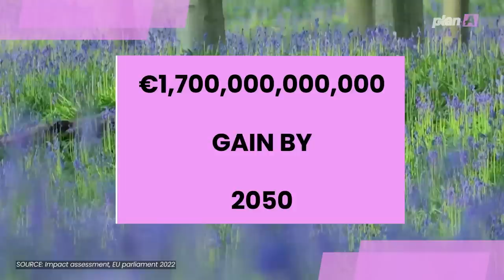GAME CHANGER: EU Law to Restore Nature as Environmental Policy makes progress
Dive into the groundbreaking world of the new EU Restoration Law with our latest video report on this landmark EU National Environmental Policy! This informative piece delves into the transformative law and its potential impact on biodiversity and economic opportunities. Hear from César Luena, RAPPORTEUR ON NATURE RESTORATION LAW, as he describes the EU's shift towards a nature policy that goes beyond mere protection, marking a significant leap forward. Discover the ambitious targets set by the EU to restore habitats and the challenges faced by sectors like farming, forestry, and fishery. Learn about the short-term implications and long-term benefits of this legislation, including the projected economic gains and job creation directly from the environmental policy. Explore how economic profitability and sustainability can coexist, offering a promising future for both nature and business. This world-first law could pave the way for global conservation efforts and set a new standard for environmental policy. Don't miss this in-depth analysis and its implications on our natural world and economy.

SOURCES :
• Conservative lash at EU nature Law – but still pass it, Politico
• EU nature restauration: what does it mean for climate and biodiversity, Carbon brief
• Implementing Rights of Nature: An EU Natureship to Address Anthropocentrism in Environmental Law, Utrecht Law Review